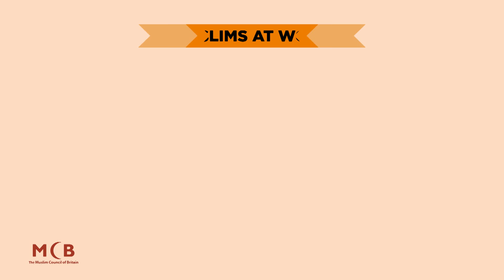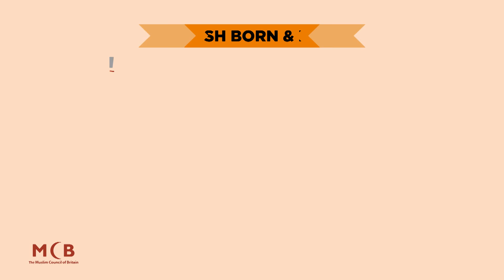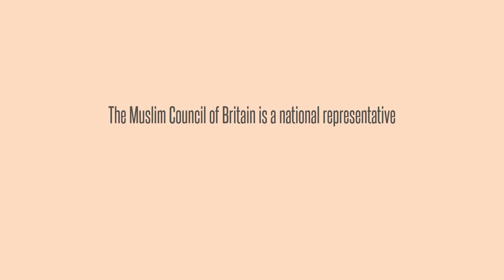British Muslims In Numbers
An overview of 'British Muslims in Numbers: A Demographic, Socio-economic and Health profile of Muslims in Britain drawing on the 2011 Census.'